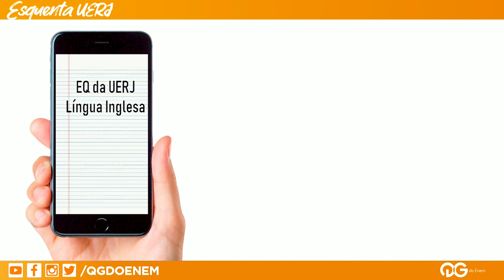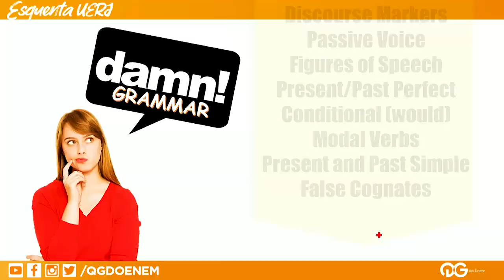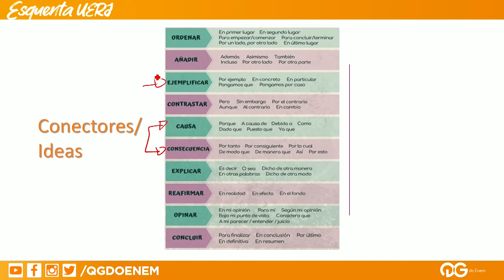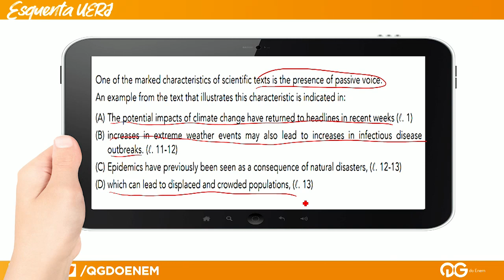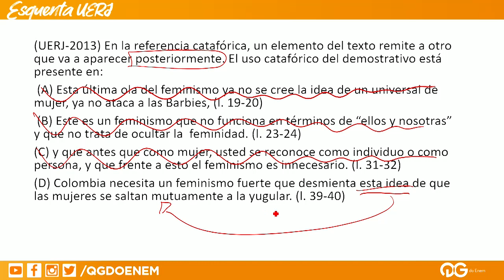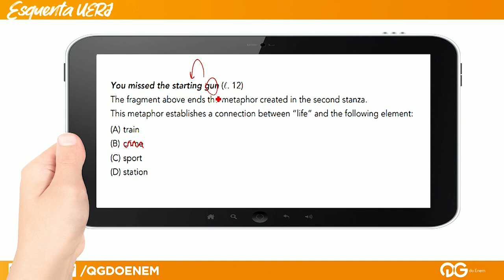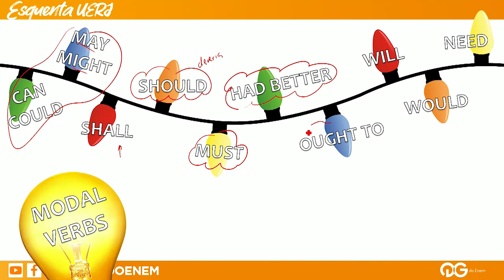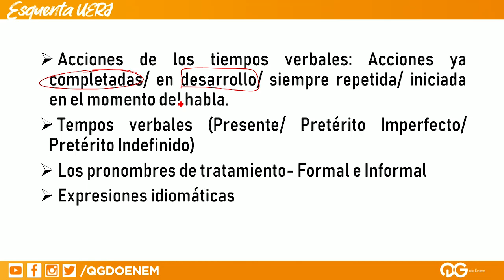Esquenta UERJ: Língua Estrangeira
Se garantir no primeiro exame de qualificação da UERJ, é o ideal para garantir uma boa noite de sono aos candidatos até a 2ª fase.🌚 . Neste ano, os alunos podem contar com a ajuda do curso QG que fará o Esquenta UERJ. O QG preparou uma playlist com aulas inéditas de resolução de exercícios para o vestibular da UERJ. As aulas são online e gratuitas. Lembrando que o conteúdo da aula pode ser aproveitado tanto para UERJ quanto para outros vestibulares.

Profs. Daniel Sanches e Renata Duran